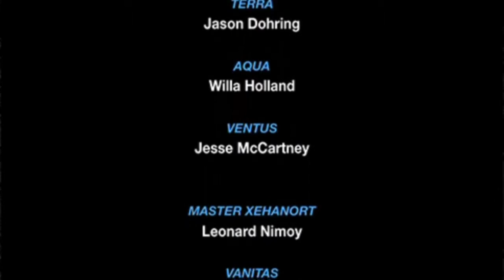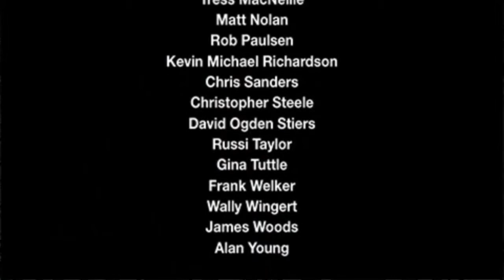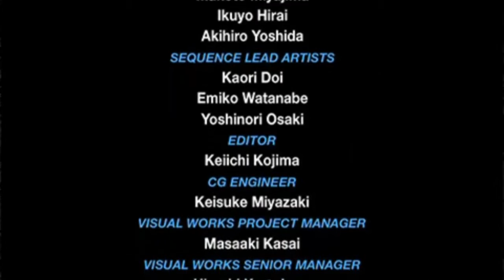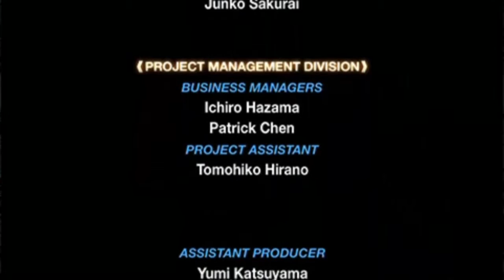Kingdom Hearts Birth by Sleep Final Mix [11] - Finale (Terra)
Huh. I remember this final fight being much more difficult. Maybe it's because I didn't just outright rush him like I did before? Or maybe I was about 10-20 levels higher than then? Who knows! All I know is, this went super well, but I almost died due to stupidity!